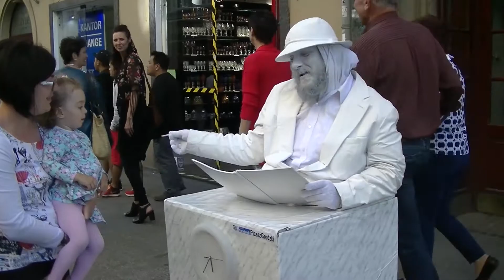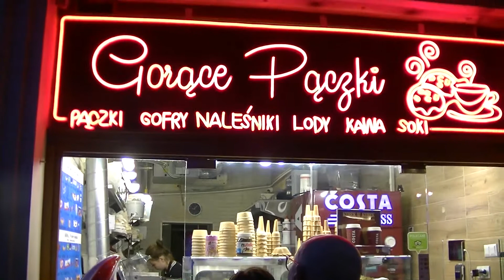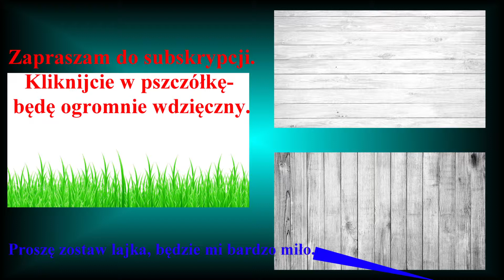Tajskie lody rolowane.